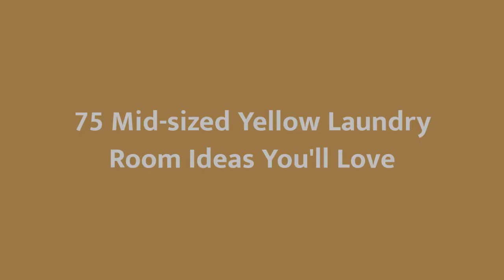75 Mid-sized Yellow Laundry Room Design Ideas You'll Love ♡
0:00:00 - Intro
0:00:12 - Mid-sized Yellow Laundry Room Design Ideas You'll Love: Inspirations 1 to 25
0:01:39 - Mid-sized Yellow Laundry Room Design Ideas You'll Love: Inspirations 26 to 50
0:03:18 - Mid-sized Yellow Laundry Room Design Ideas You'll Love: Inspirations 51 to 75